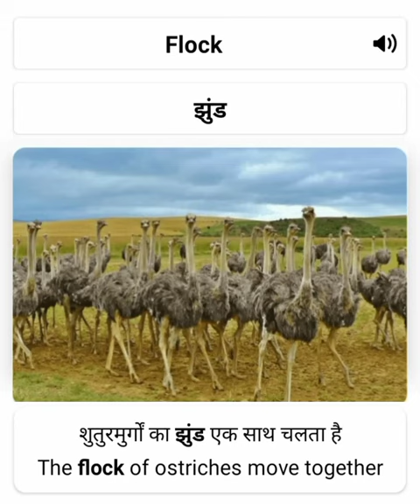Flock | Flock meaning in hindi | word meaning | pronunciation | sentence formation from word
Flock meaning in hindi | word meaning | pronunciation | sentence formation from word |